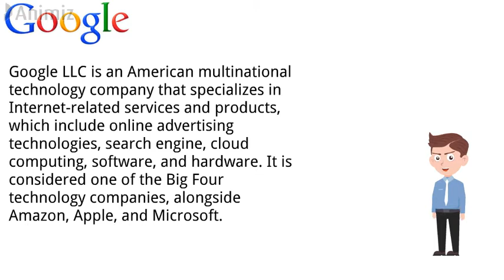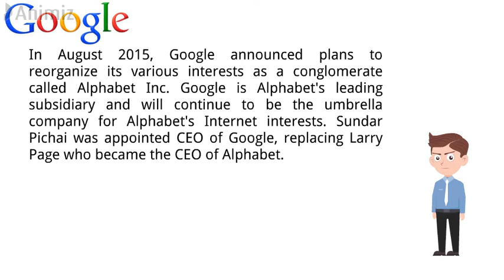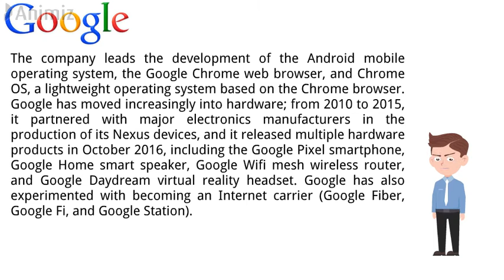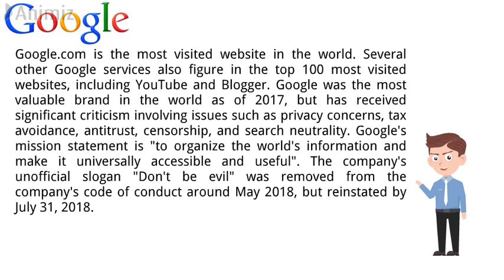Things You Don't Know about Google | Documentation of Google | Mr Perfect